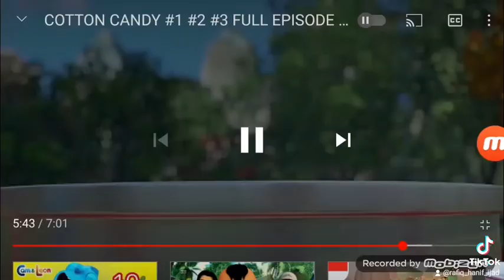October 24, 2021(2)